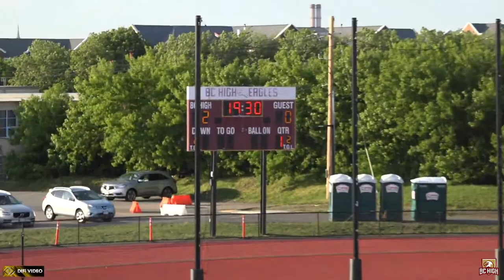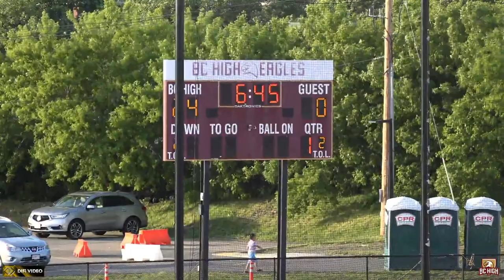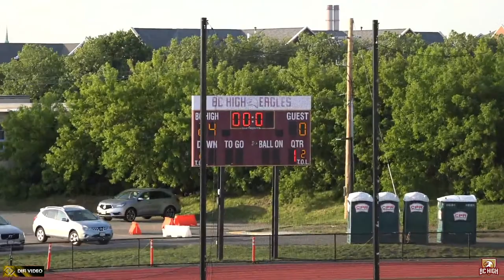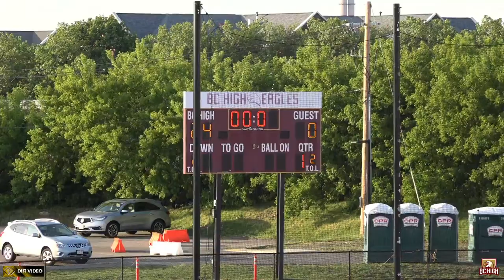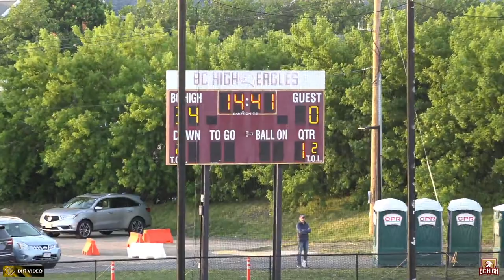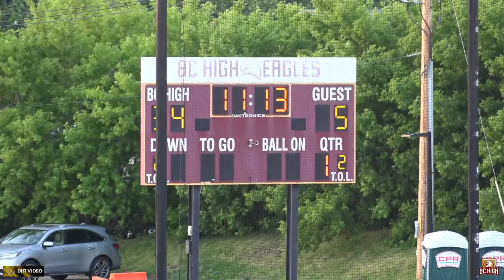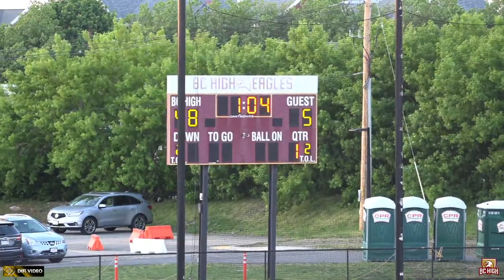BC High Rugby vs Lincoln Sudbury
Live from Cotter Field